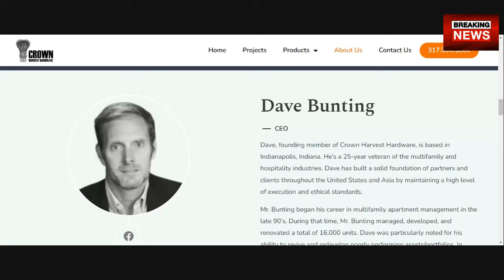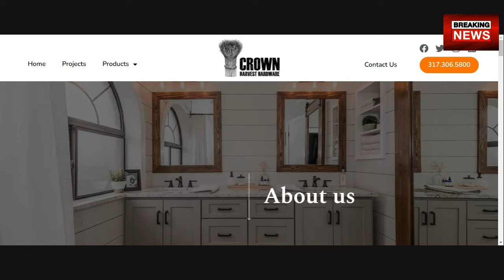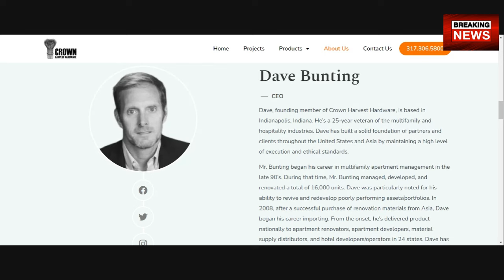DREAMS & VISIONS OF THE END TIMES: INTERVIEW WITH CEO DAVE BUNTING OF CROWN HARVEST HARDWARE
IF YOU ARE A BUSINESS OR INDIVIDUAL LOOKING TO REMODEL YOUR HOTEL, APARTMENT COMPLEX OR HOSPITAL, PLEASE CONTACT DAVE BUNTING FOR DISCOUNT BULK PRICING ON FIXTURES AND ALL YOUR  REMODELING NEEDS AT CROWN HARVEST HARDWARE